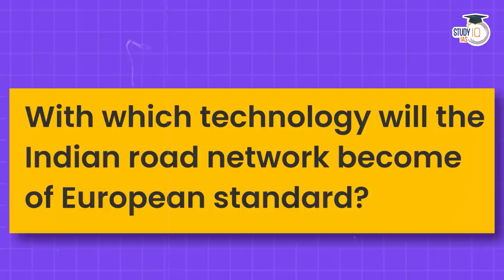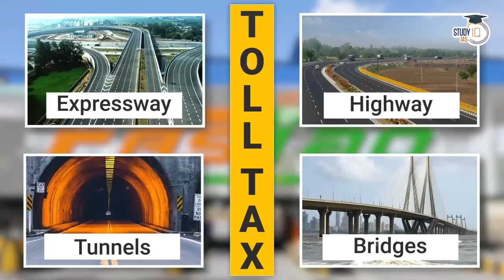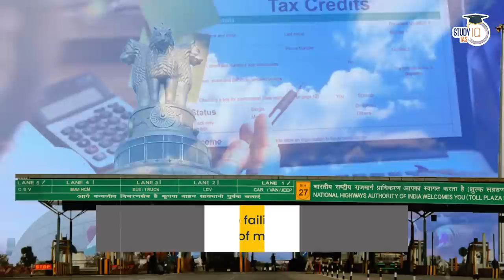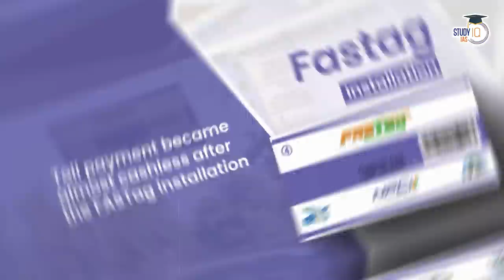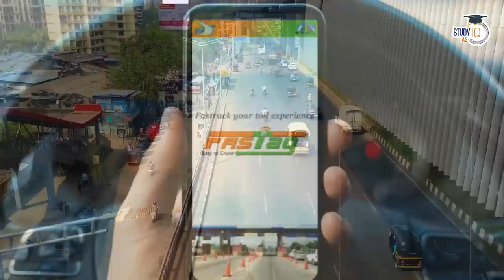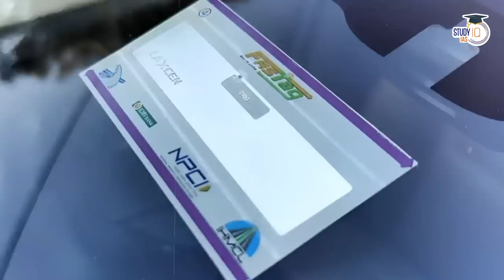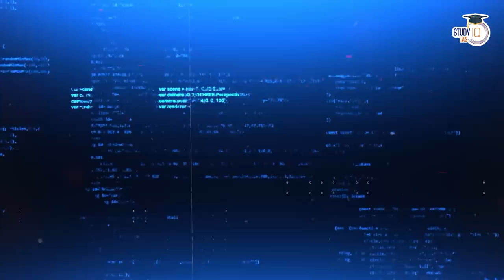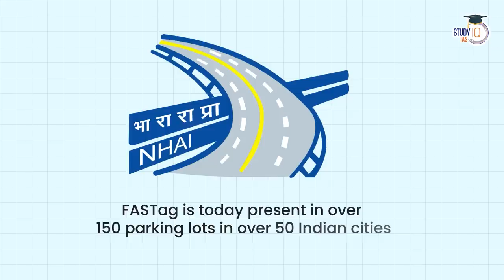How Fastag is the Quiet UPI in Making? | Nithin Gadkari | UPSC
In the mission of making India's Best Content at Study IQ, this is our Second Animated Video from Anurag Pandey.

In this video, explore how FASTag is evolving as the Quiet UPI (Unified Payments Interface) in the making, transforming the digital payments landscape in India. Join us as we discuss Nithin Gadkari's vision for FASTag and its potential to revolutionize toll payments and boost digital transactions. Stay informed about technological advancements for your UPSC preparation.